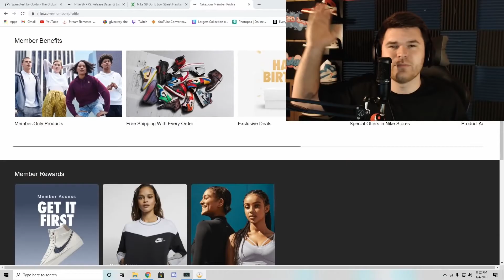NESCAFÉ Case Study | 3in1 Packaging Keynote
As a brand that invests behind connecting with its audience and building great moments, we needed to breakthrough the clutter of how to launch a new package. Consumers dreaded them, it added confusion and gave them a sense of disconnect with their brand. So, we wanted to launch our new NESCAFÉ 3in1 package in a way that connected and intrigued our consumers. We took a disruptive approach to the new package launch through leveraging parody marketing, playfully jabbing at technology keynotes, to create a memorable experience that our youth would never forget. We created a new way of communicating with our audience.